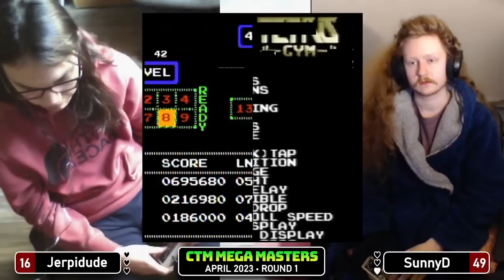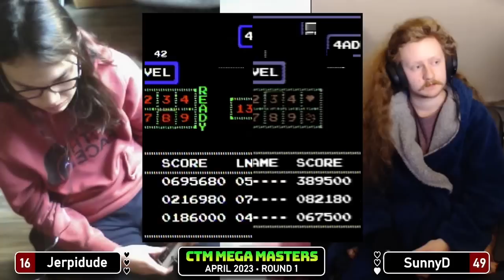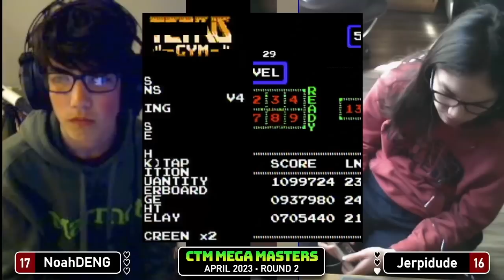Bracket Underdogs! CTM Mega Masters Championship 2023: Maroon Bracket!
16 seed Jerpi leads the Maroon bracket, facing off against Sunny, followed by one time Masters participant Noah taking on DAS world champion Adam, hosted by FrenchiestFrie!

CONTRIBUTE TO THE PRIZE POOL!

Contribute directly!

More YouTube!